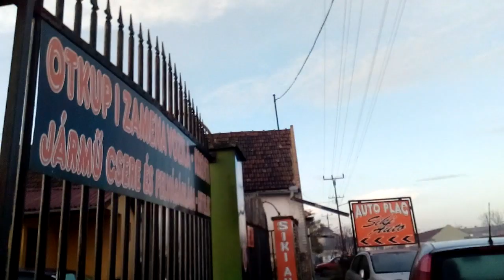Example Subotica City town grad